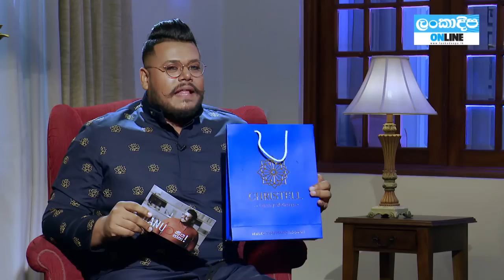Danuට කියන්න! | දයාන් විතාරණ (Danuta kiyanna! Dayan Witharana)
යශෝධා සහ තමා අතර ආදර සම්බන්ධයක් තිබුනයි කියලා කියන කතාවට දයාන් දුන් පිලිතුර..

Trending වෙන සූත්‍රය අපි දන්නේ නෑ... අපි දන්නේ ශාස්ත්‍රය විතරයි.

Location Partner:  Galle Face Hotel
Wardrobe Partner: LOVI Ceylon
Hair and makeup Partner - Salon PR
Photography: @graphsbyuvinn (Uvin Chandula)